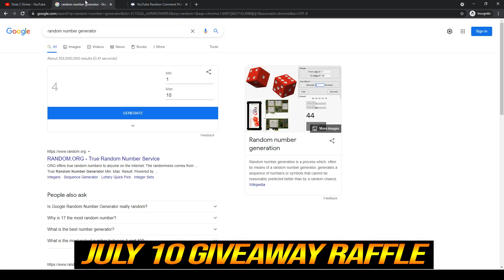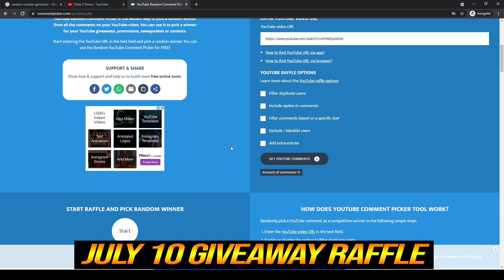🔥 Sumail WTF New Carry Hero - Sand king Safelane 185 DMG/S Radiance Midas Imba Build 7.29 Dota 2 Pro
1. COMMENT
💜 OUR WINNER 💜
30/5: VON (6th)
3/6: poireikhuman 91 (7th)
8/6: Salih Ergen (8th)
11/6: NAN (9th)
15/6: NKOTB - (10th)
20/6: El MoodY (11th)
25/6: NAN (12th)
5/7: Mina ri (14th)
10/7: Sarwang Tailor (15th)
15/7: Waiting
👉Player SumaiL
Syed Sumail "SumaiL" Hassan is a professional Dota 2 player who is currently playing for OG.
👉Hero Venomancer
Lesale Deathbringer, the Venomancer, is a ranged agility hero who is focused on dealing damage over time and slowing enemies down. While unassuming due to his mediocre stats and low attack range, he can inflict surprising amounts of gradual damage with his poisonous abilities if left alone. Venomancer can unleash a Venomous Gale to infect enemies in a straight line, drastically slowing them while dealing damage over time.